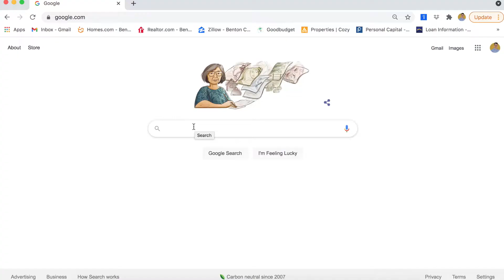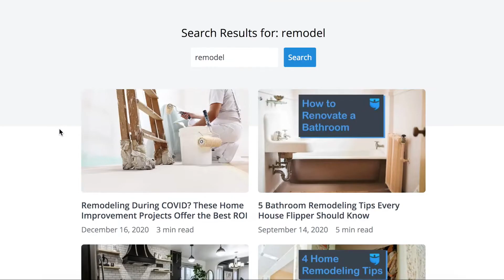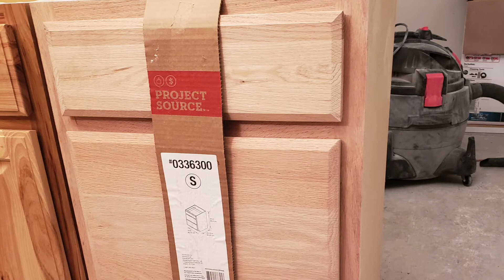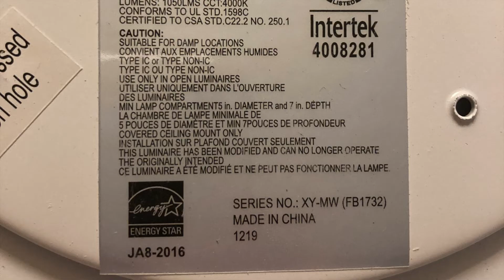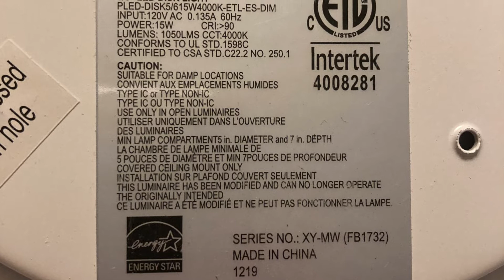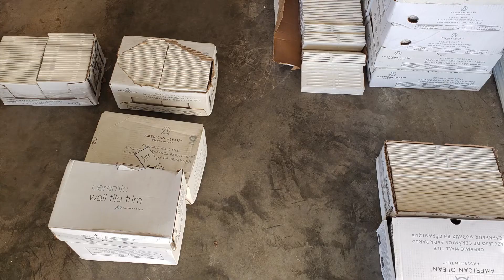COMPLETE DUPLEX REMODEL: Unbelievable Before & After Transformation. Expenses and ARV Breakdown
An exclusive and practical look at "How to Remodel a Rental Property" and ALL of the expenses that go into it. In this video Daniel goes into unprecedented detail on his latest remodel. After watching you'll be ready to take on your own!

-how to buy materials inexpensively on the Facebook Marketplace
-how to demo an existing property
-how to build a kitchen island
-how to manage contractors
-how to evaluate plumbing, electrical, and HVAC
-how to "hack" to get appliance deals
-how to calculate equity
-total remodel cost revealed
-After Repair Value revealed